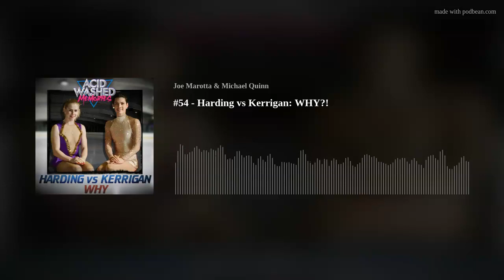#54 - Harding vs Kerrigan: WHY?!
This week, we'll cover a bizarre yet memorable 1994 incident involving two world-class figure skaters.
We'll talk about who, what, where, when, and how.
But most importantly:  WHY?!